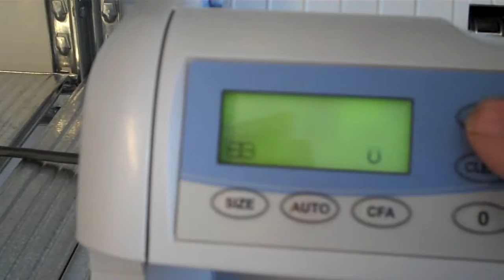DK - Handel & Logistik Notenzähler DeLaRue 2650 E III + Top!.MP4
Verkaufe günstige gebrauchte Banknotenzähler DeLaRue 2650 E III + !!!